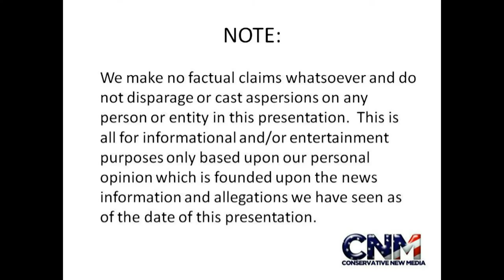Commercial Airplane Landing in the Rain Near Night in 1080P HD